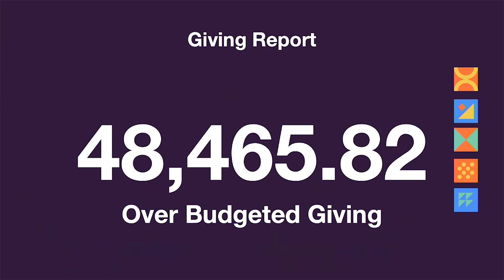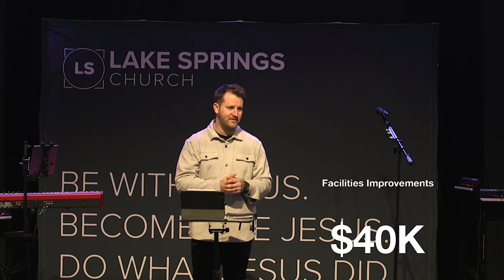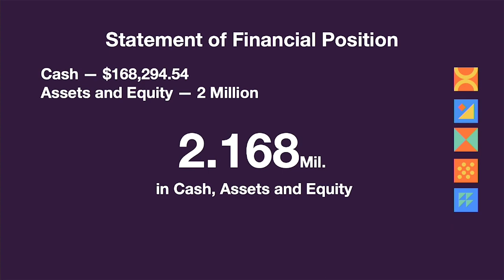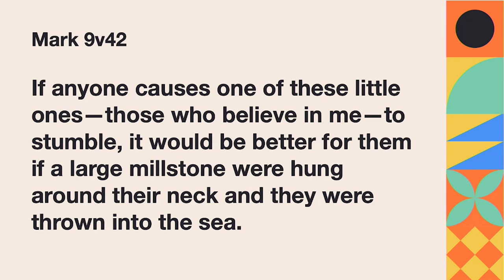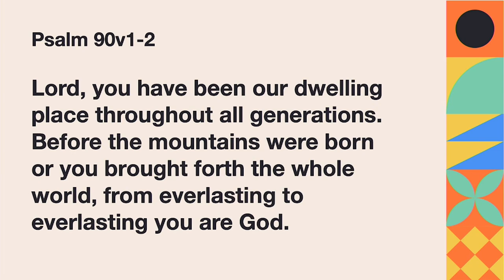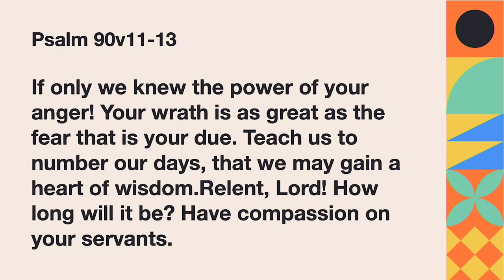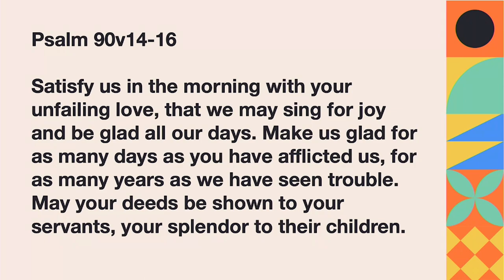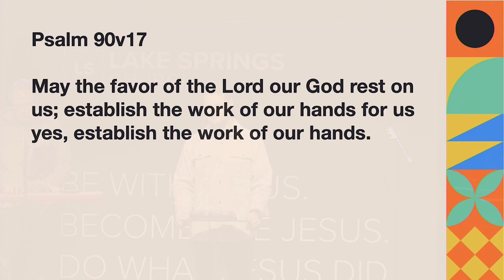2023: A Year In Review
At Lake Springs Church, our mission is to help people be with Jesus, become like Jesus, and do what Jesus did.